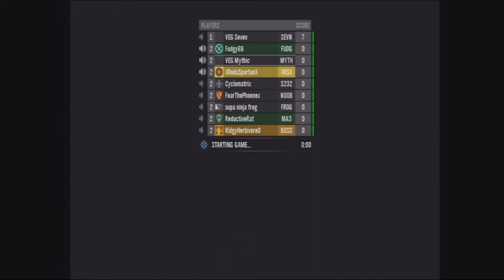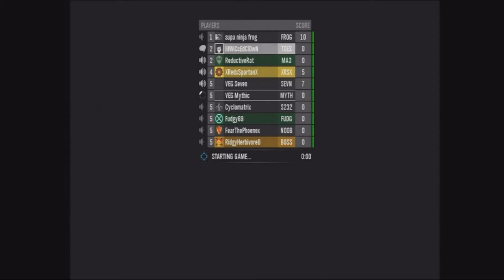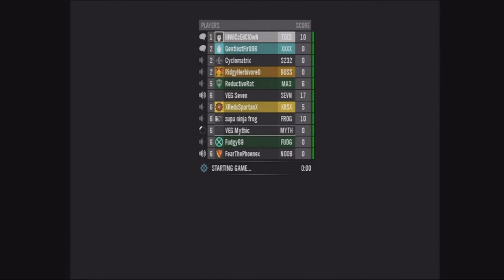Game Night I: Do a Barrel Roll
RXG just having fun in Halo: Reach custom games.

Map: Barrel Roll

Game Type: Do a